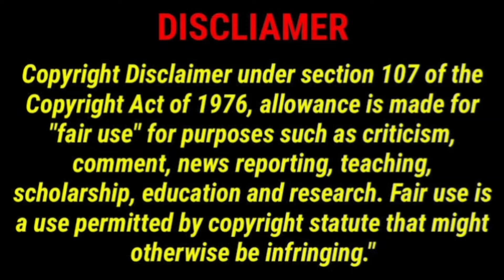Action Hero-வாக கலாய்க்கிட்டிங்க 🔥 பாராட்டு வெள்ளத்தில் நடிகர் சூரி